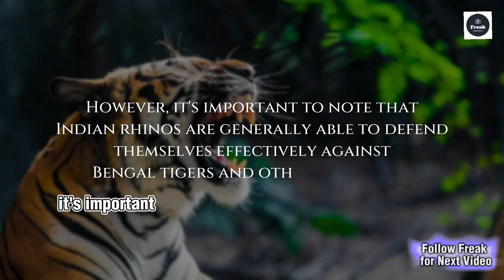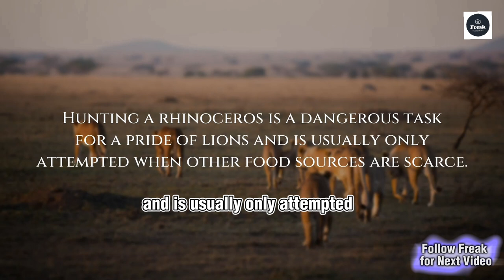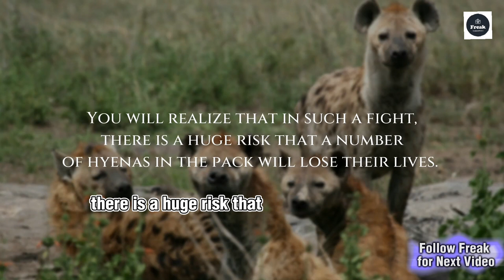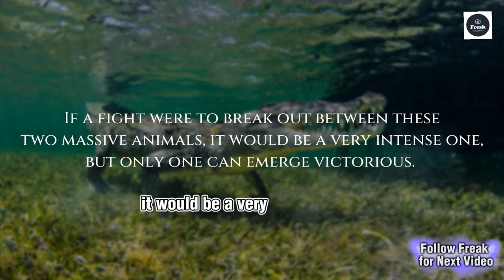Rhinoceros fight Crocodile, Hyenas , Tiger, Lion, Elephant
A rhinoceros (/raɪˈnɒsərəs/; from Ancient Greek ῥῑνόκερως (rhīnókerōs) 'nose-horned'; from ῥῑνός (rhīnós) 'nose', and κέρας (kéras) 'horn'[1]), commonly abbreviated to rhino, is a member of any of the five extant species (or numerous extinct species) of odd-toed ungulates in the family Rhinocerotidae. (It can also refer to a member of any of the extinct species of the superfamily Rhinocerotoidea.) Two of the extant species are native to Africa, and three to South and Southeast Asia.

High Quality Animals from the World Video In Exceptional 8K HDR 60FPS Quality For Your 8K resolution device.